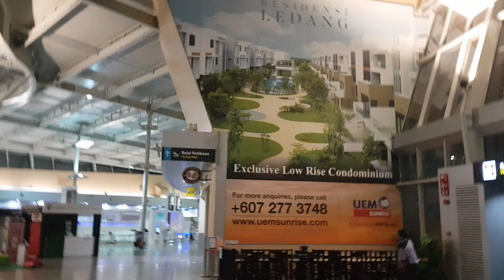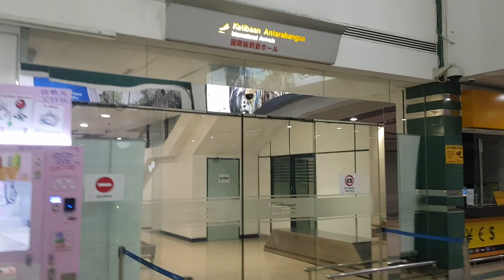Senai International Airport JOHOR MALAYSIA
Waise to Malaysia ma 2 hi international airport hai par senai airport johor bhi international airport hai aur yaha se sirf Indonesia ke liye hi international flight jate hai. Aur kahi ke liye nhi jate hai.